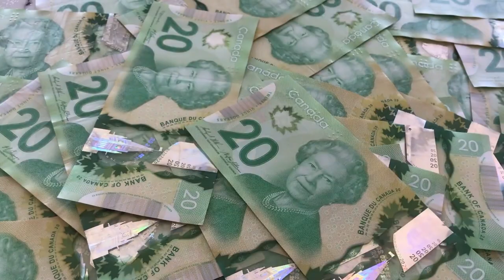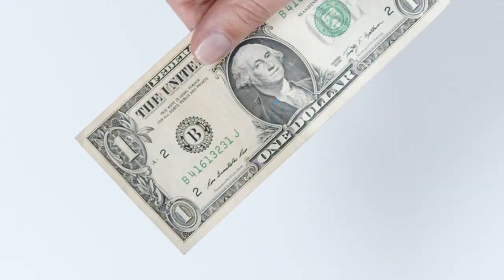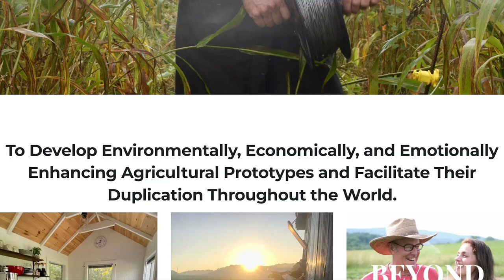Build Communities Now | The Most Important Discussion Ever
It's important to understand how these societal systems work, so you don't make catastrophic mistakes building communities.

I try to leave my opinions out of it, but simply analyze all I can.  It is a complicated topic but I was able to cram a decade of analysis into a 30 minute video.

I hope it's helpful and enlightening.

This video covers all societal systems, including analysis of their structural makeups and definitions (snowflake warning), including the following community structures:  Nuclear Family, Multigenerational Family and Extended Family, Farm Business, Orania in South Africa, No Go Zones, Hutterite Colonies, Amish Community, Small Scale Local Farming, Joel Salatin of Polyface Farms, and more...

Our website is We are the inventors of the Best Selling Smoothie on amazon: Arkopia Freeze Dried Smoothies. We are also a small, multifaceted farm located in Saskatchewan, Canada where we offer our immediate community flowers and food, direct to customers.